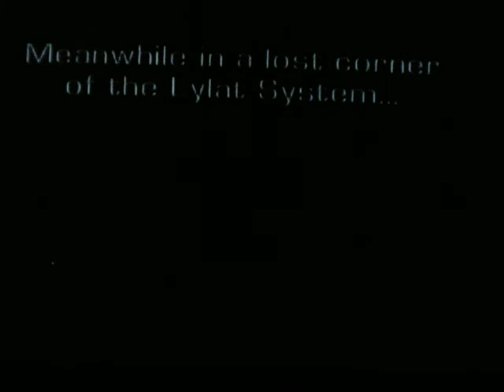Starfox adventure walkthrough part 3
After getting the first krazoa spirit.
-Doing the test of observation
-Krystal's trap cutscene
-Fox McCloud cutscene
-getting the staff and then the staff cutscene